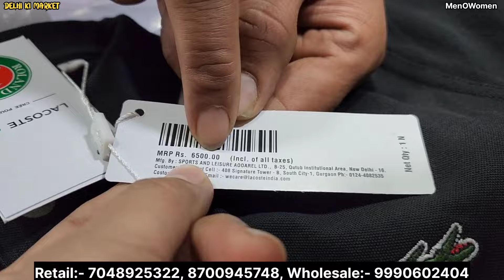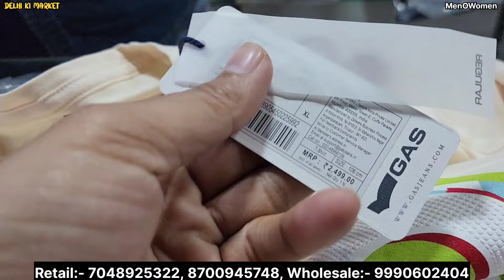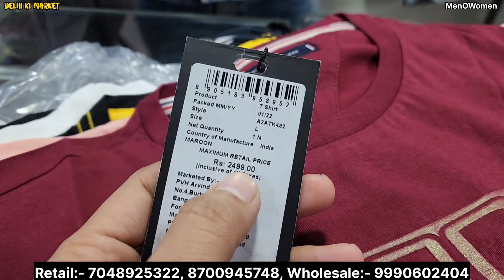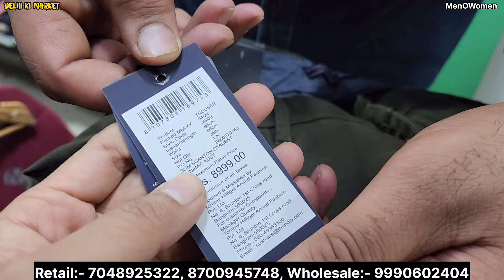100% Original Store Articles | Branded Export Surplus Clothes | Upto 92% Off On All Big Brands 😱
100% original | cheapest export surplus garments in delhi | 90% off on US Polo Lacoste Tommy

Shop Address👇

( Men O Women)

Address-  Shop No.1, G-60 Opposite Footover Bridge, Shaheen Bagh Okhla

Nearest Metro:- Kalindi Kunj & Shaheen Bagh

Topics 👇

menOwomen
menOwomen Surplus Clothes
menOwomen Surplus Garments
menOwomen Surplus Store Shaheen Bagh
menOwomen Surplus Store Delhi
Men O Women Export Surplus
men o women branded clothes store in delh
men o women shaheen bagh surplus store delhi
men o women surplus garments shaheen bagh delhi
men o women shaheen bagh surplus clothes store in delhi
best branded clothes in cheapest price
branded clothes in cheapest price
narayan enterprises surplus clothes
narayan enterprises dwarka
goel finary surplus clothes
winter collection
Branded Jeans
Export surplus,
Export surplus,
warehouse,
cheapest prices mobile in delhi
iphone market

IMPORTANT WARNING